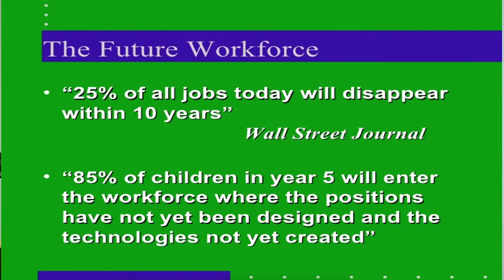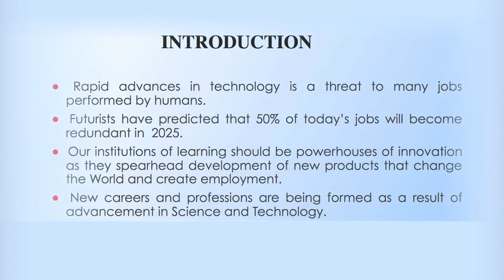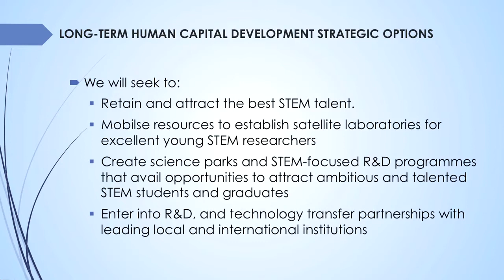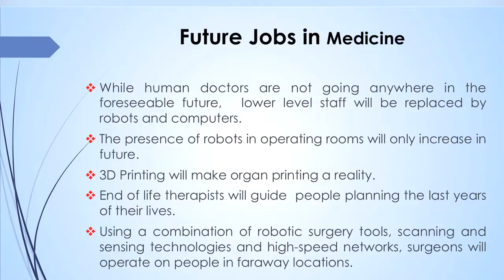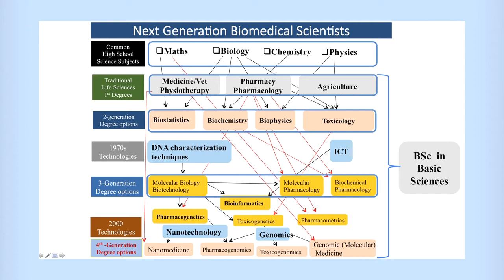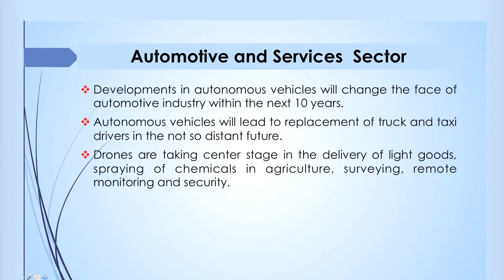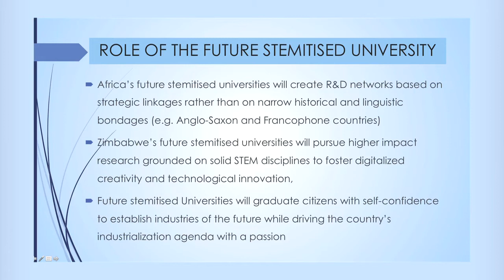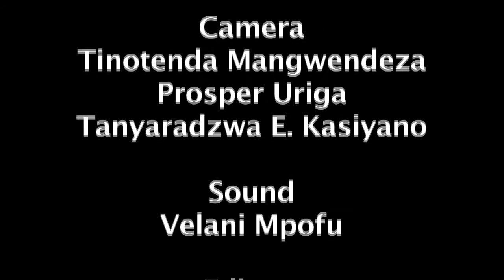My Future S3 EP13 ZITF 2016 Scholastica Presentation Dr Gandawa